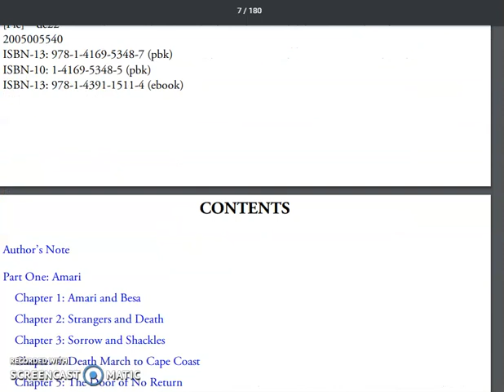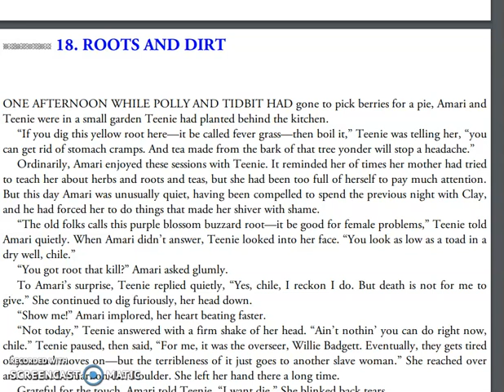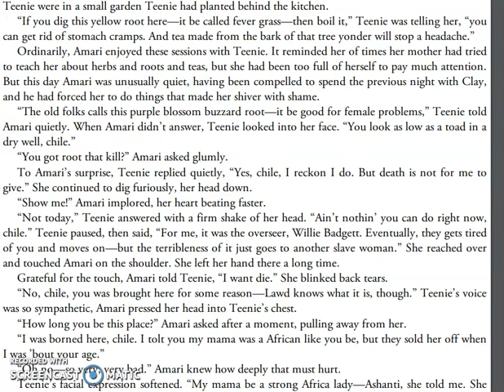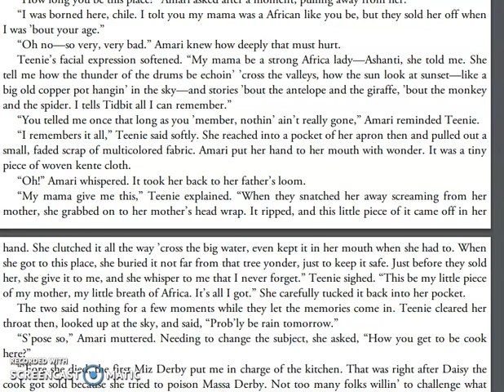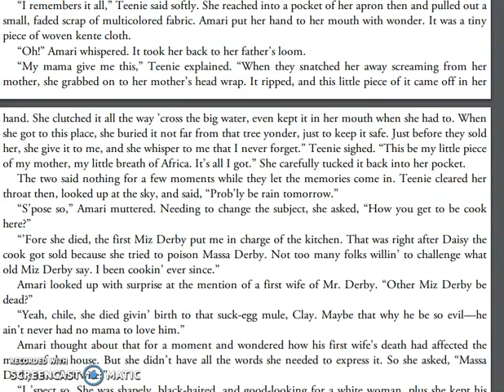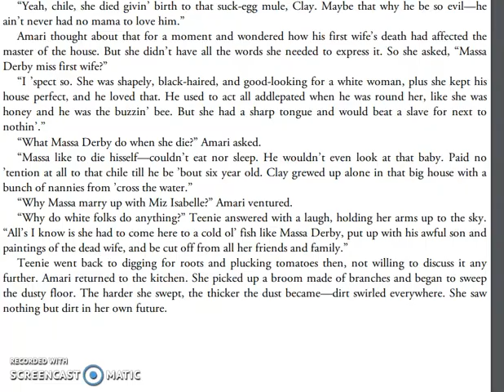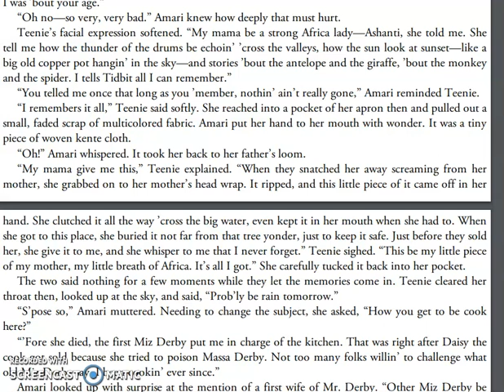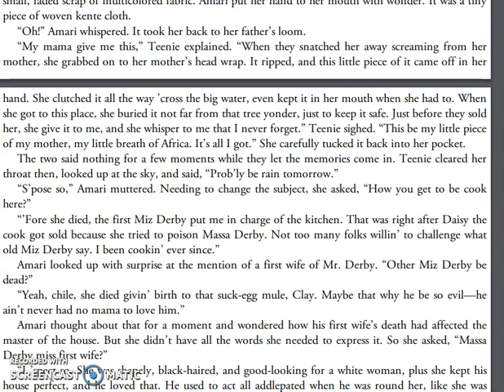Chapter 18: Roots and Dirt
Amari is miserable because of her nights with Clay. Teenie explains her own history with White overseers that were the same as Amari's experience. As Amari and Teenie bond over their shared trauma, Teenie explains more about the history of Mr. Derby and the new Mrs. Derby.